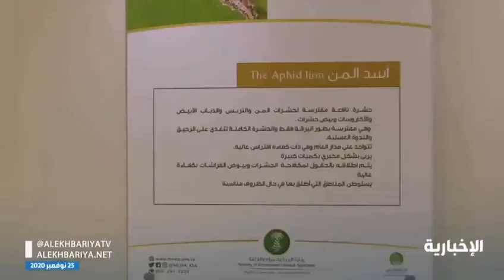تقرير القافلة الزراعية الإرشادية بمنطقة المدينة المنورة